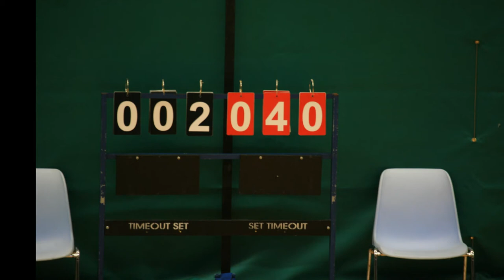20120331 LA Vs Good Hope (Photo Album).m2t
2012 Inter-School Basketball Competition
Kowloon Division Two
Photos Album